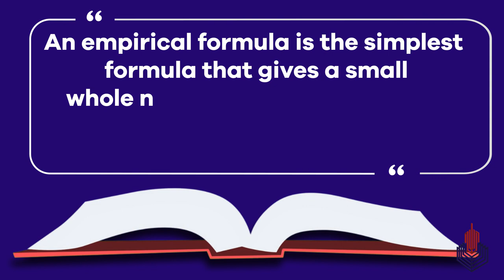Learn with PGC | Smart Learning EP 24 | Chemical Formula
In these challenging times, Punjab Colleges ensures top-notch Intermediate education for its students through Smart Learning. For complete video lectures download the PGC app today or visit your student portal